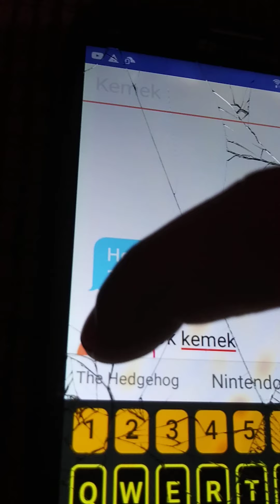(SMA) joeys silent treatment